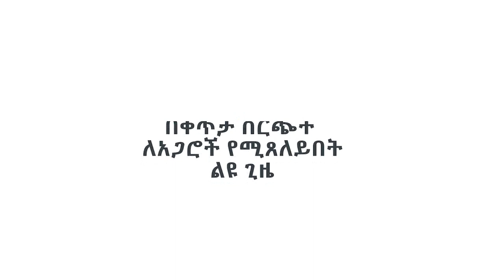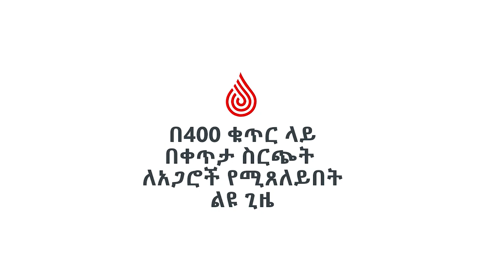“ ጥር 5 ”_ በ ቀጥታ ስርጭት አስደናቂ ቀጠሮ ተቀጠረ...